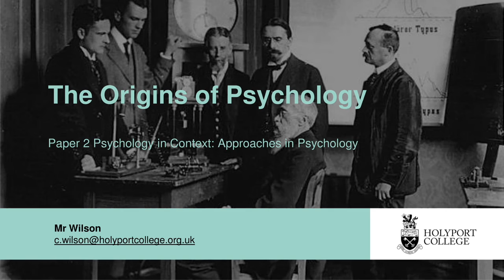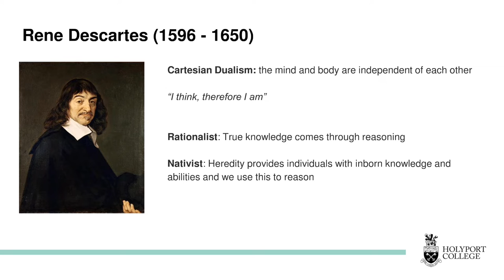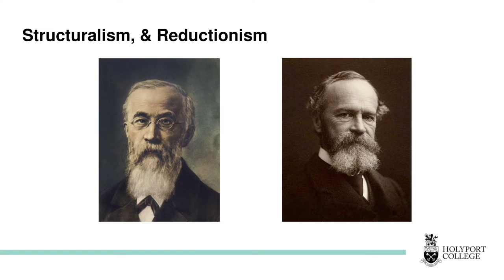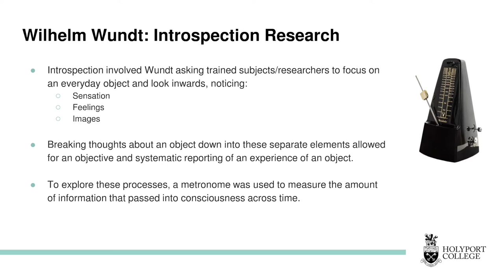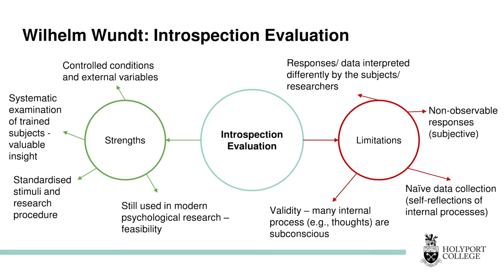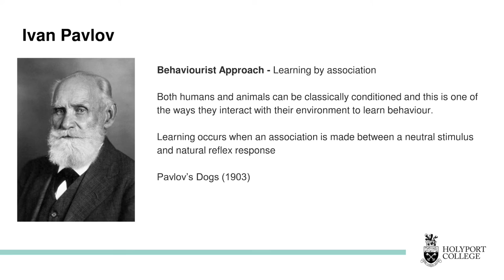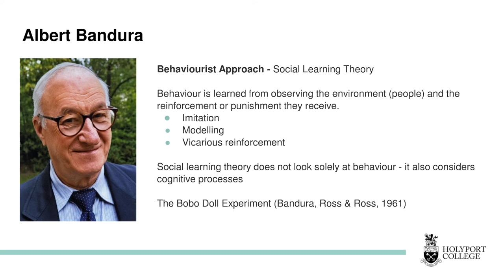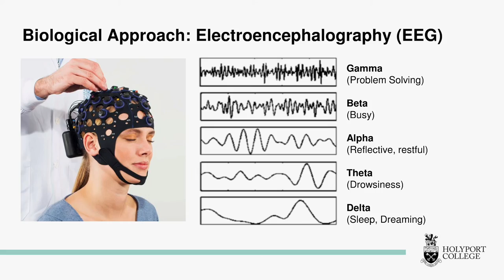The Origins of Psychology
The Origins of Psychology, from philosophy to the experimental psychological research methods of Wundt, including Introspection, structuralism and reductionism.

Chapters
00:00 What is Psychology?
04:26 The Emergence of Psychology as a Science: Philosophy
08:50  The Emergence of Psychology as a Science: Modern Approaches
10:04 Wundt and Introsepction
20:04 Psychodynamic Approach
24:40 Learning Approaches: Behaviourism
28:05 Learning Approaches: SLT
31:12 Humanistic Approach
33:39 Cognitive Approach
34:49 Biological Approach